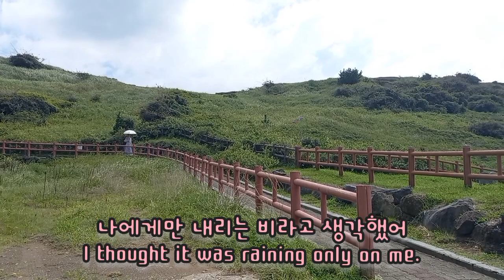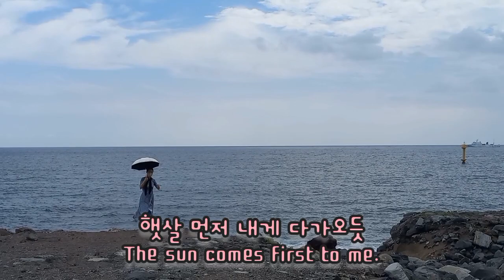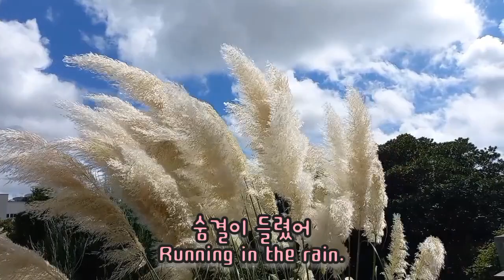소나기Shower 노래하는시인poetchoi 작사최명란 작곡최미설 편곡Soo 기타연주Soo